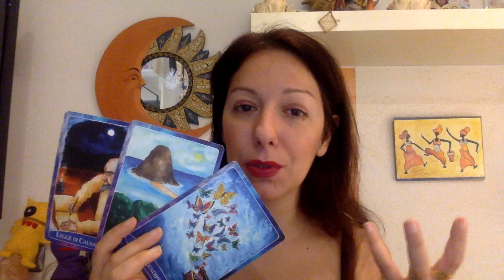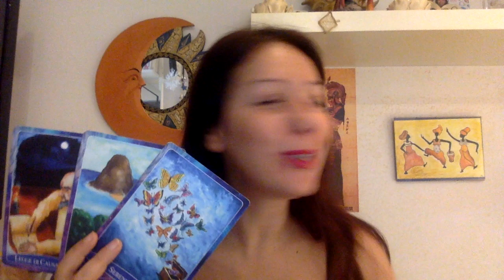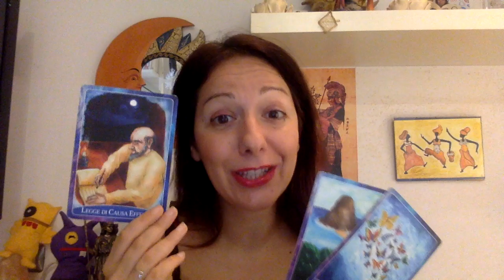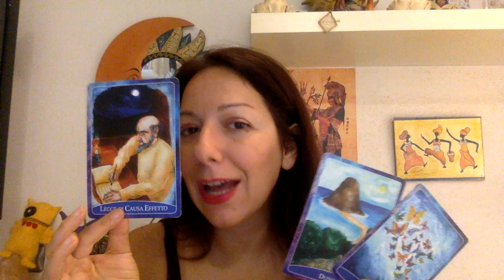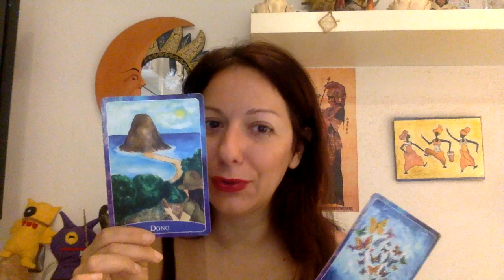Legge di Causa-Effetto. Lettura Akasha 22- 28 Luglio '19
Settima intensa e tutta da vivere solo così il week end ti stupirà con una sorpresa molto molto inaspettata.
🌸RISORSE UTILI🌸

Buona visione 💙